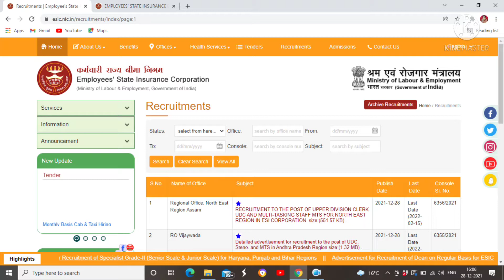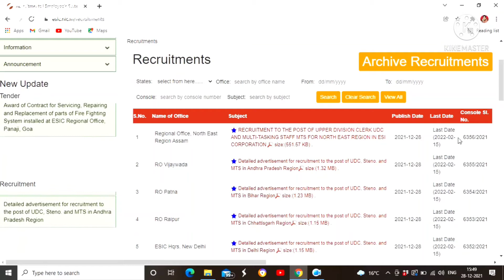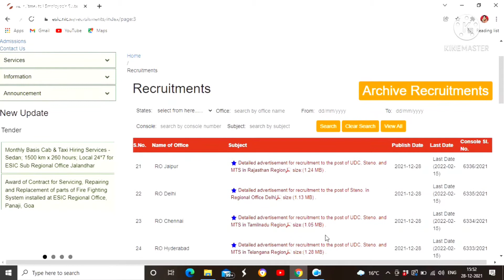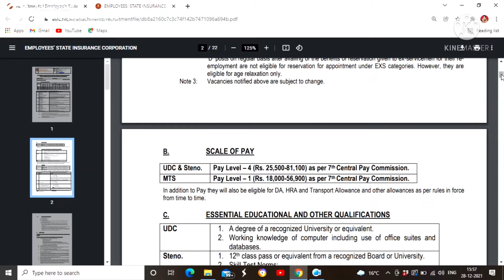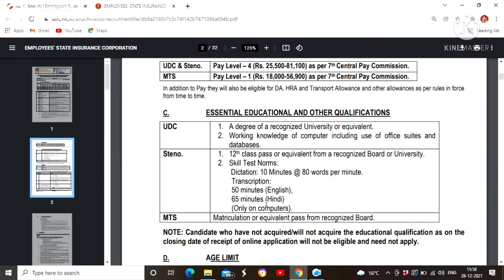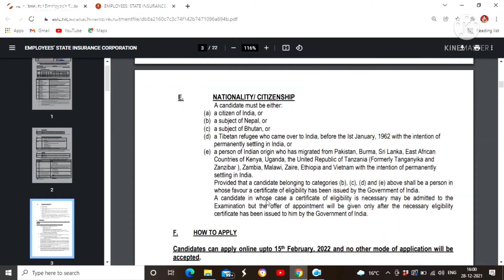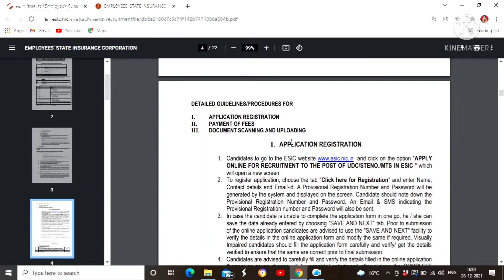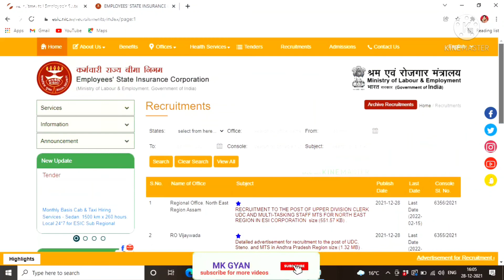ESIC Recuitment 2022 || Notification Out || MTS, UDC, STENO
Hello friends Wellcome to my YouTube channel MKGYAN..

Dosto aaj ki iss video main aapko main ESIC bemper vacancy ke baare main bataunga jo aaj 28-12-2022 main nikali hai to dosto video ko suru se leker last tak karut dekhe channel par naye aaye ho to channel ko subscribe kare..
Like kare..
share kare..